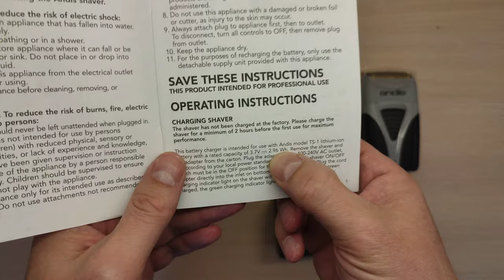Сравнение шейверов Andis ProFoil Lithium TS-1 и Andis ProFoil Lithium Plus TS-2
0:00 Приветствие
0:30 Сравнение комплектации
1:34 Сравнение характеристик по инструкции
4:34 Разборка шейверов
7:07 Спойлер - TS-3 будет такой же
8:04 Выводы
9:17 Муха пролетела
9:27 Наши контакты